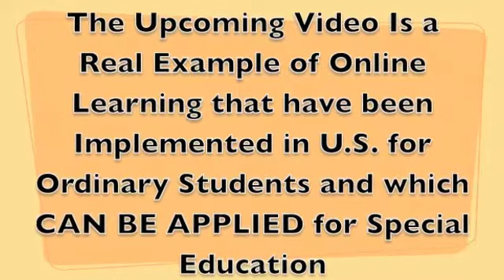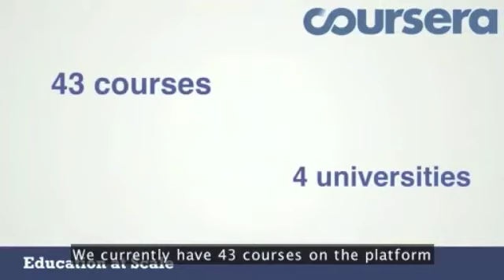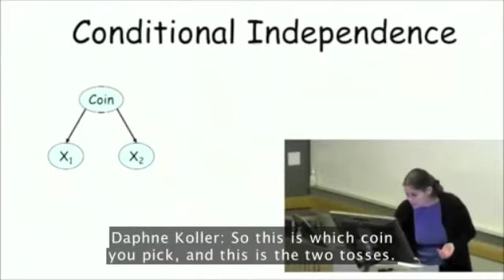Special Education Project in K.S.A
Ali Alkathami suggested project for Special Students in Saudi Arabia